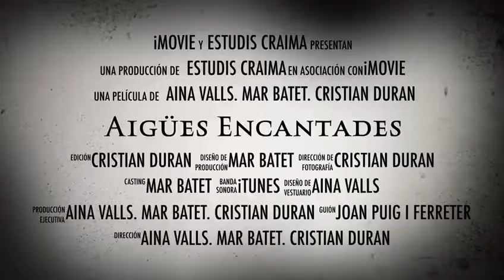Fragment Aigües Encantades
Obra de teatre sobre un fragment de la novel·la Aigües Encantades de Joan Puig i Ferreter.
Treball realitzat per Aina, Cristian i Mar.